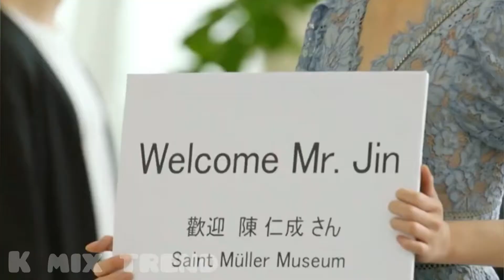New korean mix || soch liya || Dali and cocky prince